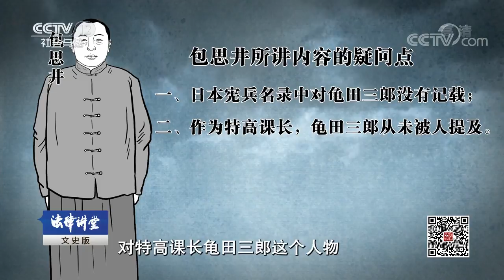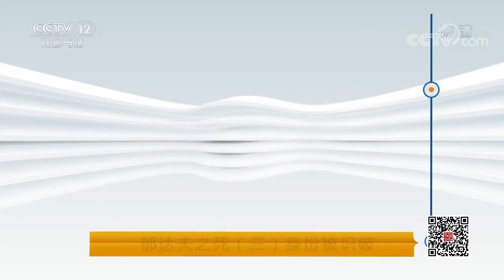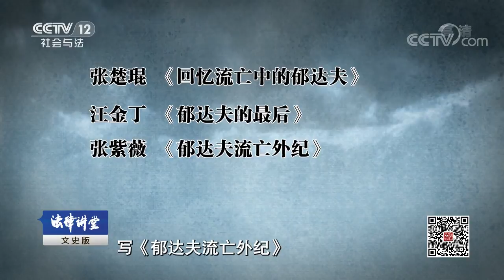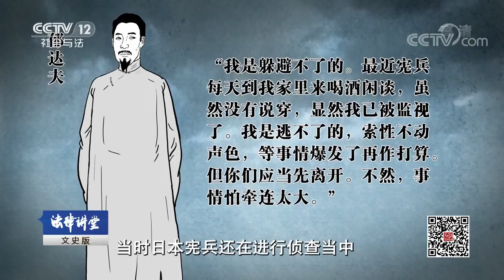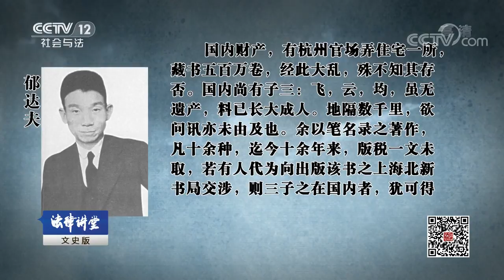《法律讲堂(文史版)》郁达夫之死（三）身份被识破 20190319 | CCTV社会与法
本期节目主要内容： 在新加坡进行文化抗战的郁达夫，迫于形势辗转来到印尼的一个小镇落脚。却阴差阳错被日本宪兵拉去做了翻译。他使出浑身解数，好不容易逃离了日本宪兵队，但真实身份却又面临被汉奸揭发的危险。关于郁达夫身份暴露的说法有两种，一种是有人下了套儿，还有一种是有人告密。